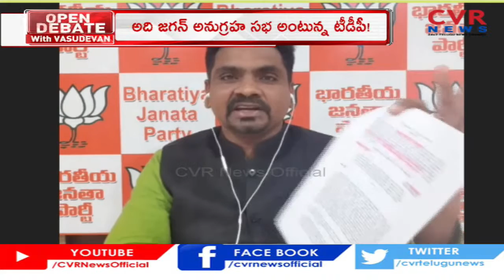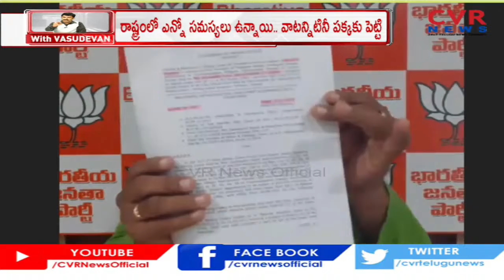ఆ టవర్‌కు జిన్నా పేరెందుకు..? | Guntur 'Jinnah Tower' Controversy | Opendebate | CVR News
Live : బీజేపీ ట్రాప్ లో బాబు, జగన్ చిక్కుకున్నారా ? | Opendebate with Vasudevan | CVR News Live